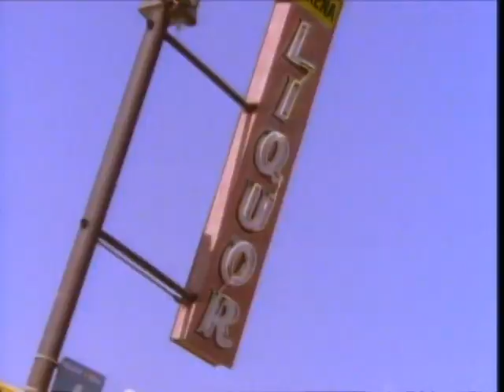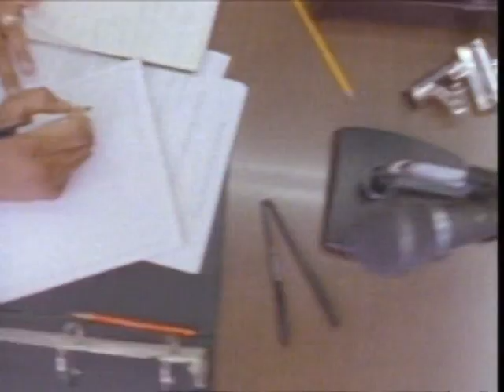Mack 1O - Foe Life